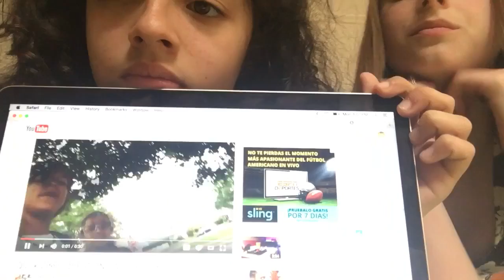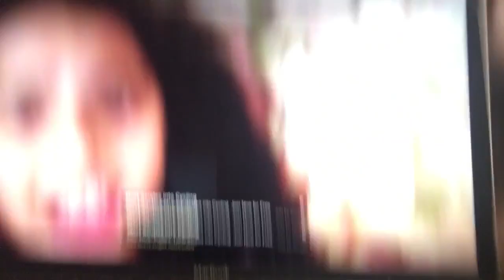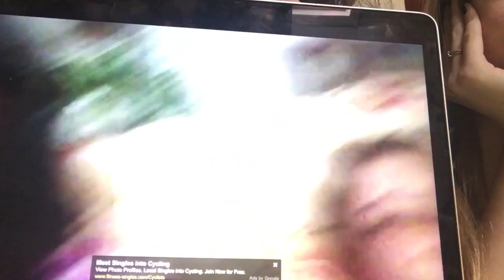Watching old ick weekly videos